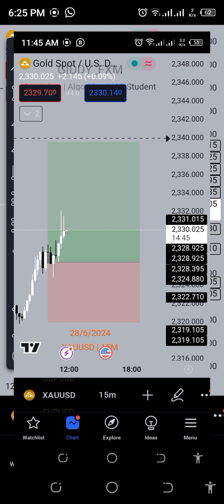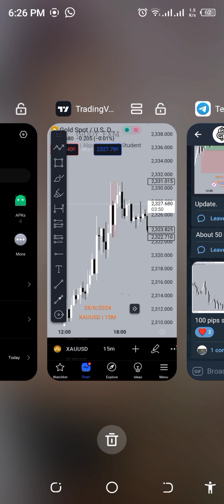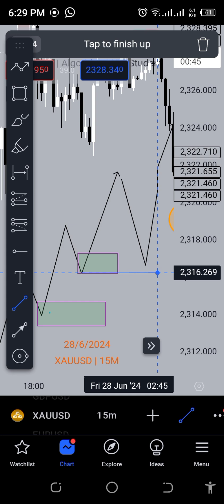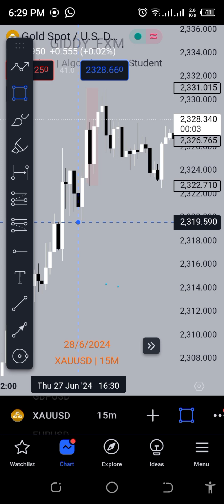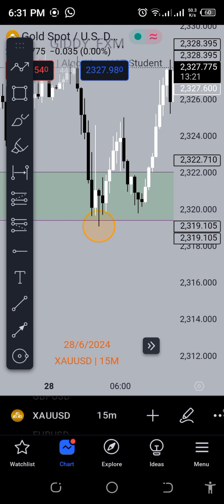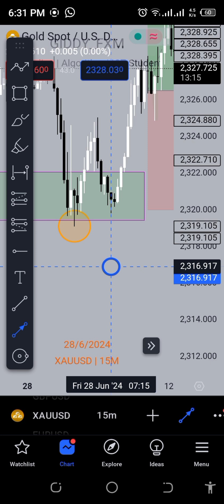How to Pass your Prop Firm Challenge (GUARANTEED)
In this video I will be showing you my most used strategy with almost 100 percent win rate to pass your funded challenges and get your payouts.

If you are into forex trading but making only losses. Here is a FREE telegram group that guarantees more wins